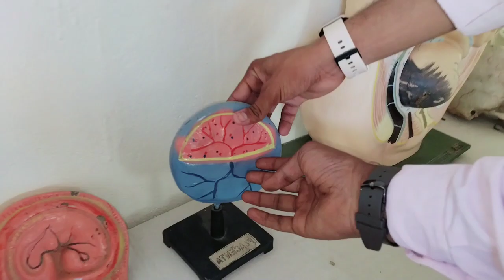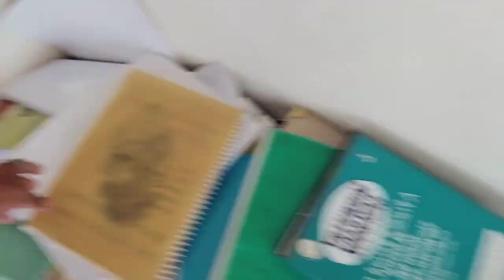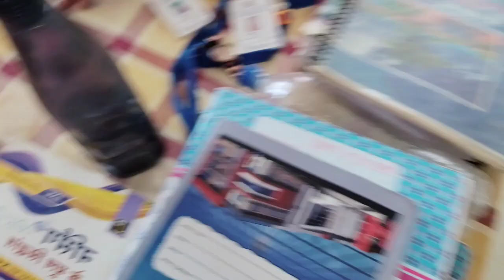😘bsc nursing college vlog #3😘 bsc nursing counseling start Vijay education the science club dausa